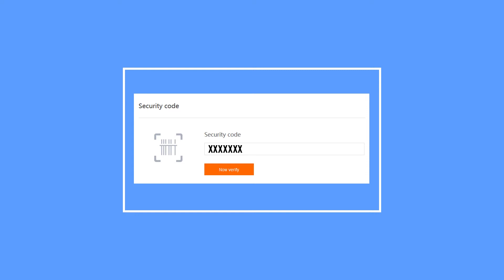Nuglas Tempered Glass Screen Protectors - Know Its Genuine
A quick run-down on how you can feel better when you buy Nuglas Tempered Glass. With anti-counterfit stickers to ensure each product is infact 100% genuine.

Available to Professional Mobile Repairers in Australia from MobileHQ Pty Ltd.